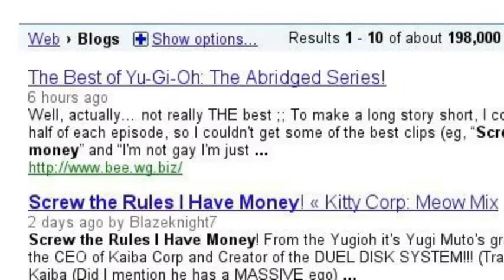Little Kuriboh built a bridge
and now everyone is doing it! A tribute to the Father of the Abridged Series.